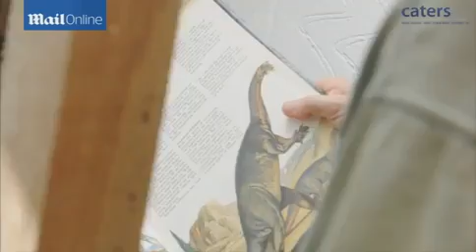Retired prison officer keeps 6ft CROCODILE in his detached bungalow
Like many a suburban bungalow, Chris Weller's has a pond and a cat flap. However the pond is in his conservatory... and you might get a shock at what waddles through the cat flap.
For Mr Weller, 66, shares his home with Caesar the crocodile.
The bachelor spent £23,000 converting the property in Rochester, Kent and has moved to the safety of the loft so that his pet is free to roam.
Mr Weller bought Caesar, a spectacled caiman native to the rainforests of central America, six years ago when he was less than 1 ft long.